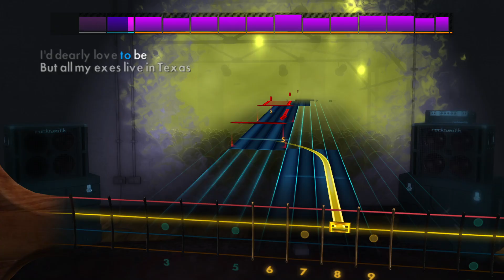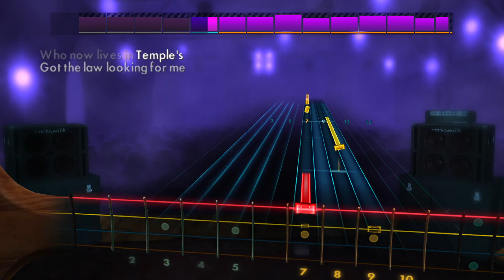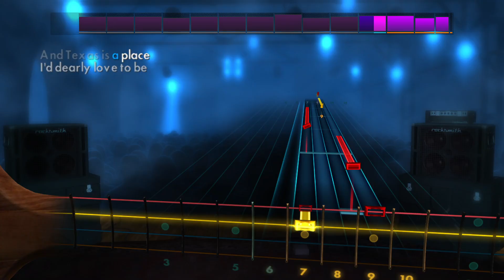George Strait - All My Ex's Live in Texas | Rocksmith® 2014 Edition | Bass Chart